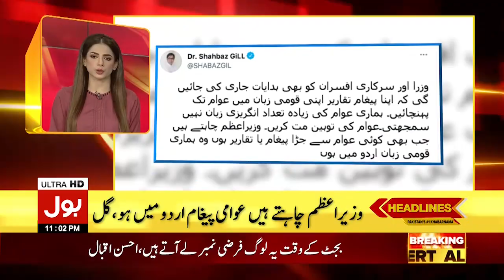Rana Sanaullah Hits Back to Bilawal Bhutto | BOL News Headlines | 11:00 PM | 5 June 2021